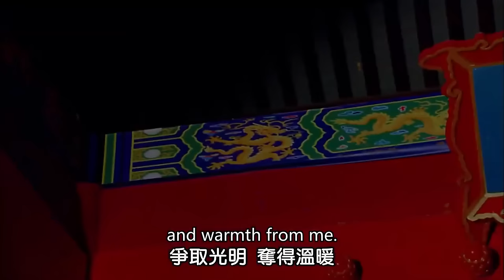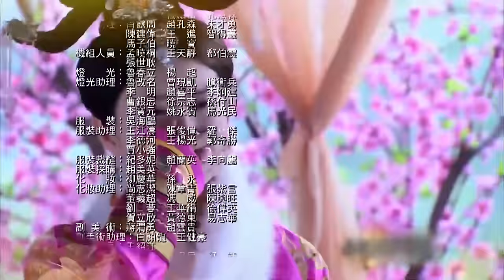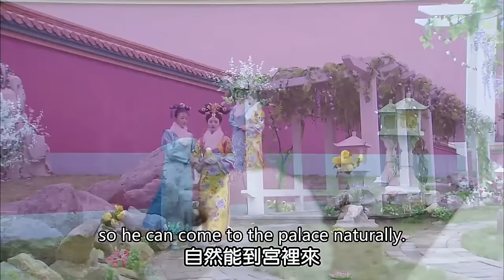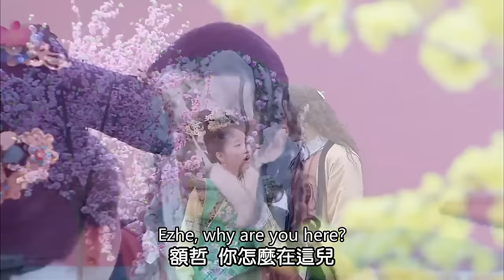MULTISUB【大玉兒傳奇/Heal Me Love Me】▶EP 09 | 一見鍾情 執念難斷🔥草原小狼王對科爾沁格格愛得熱烈而極端，不惜搶婚皇帝👰又甘願以死證明她的清白（景甜，刘学义）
▶剧情介绍：
科尔沁格格大玉儿梦想着和心上人在草原上过鹰般自由的生活，可命运却把她推上了风云际会的历史舞台。大玉儿深爱着多尔衮，却阴差阳错嫁给了皇太极。这两个雄才武略的男人，一个开创了大清基业，一个扬鞭策马中原，她注定要母仪天下，却也注定要历尽人世沧桑。闯过一次次险恶的政治斗争、一场场血刃的生死搏杀，大玉儿始终站在历史进步的一面，以独有的胸怀和魄力推动时代车轮前行...
The life story of Da Yu Er, an influential woman who oversaw three dynastic successions in the early Qing Dynasty. As a girl, Da Yu Er, the future Empress Dowager Xiao Zhuang, was a free-spirited princess roaming the Mongolian prairie and dreaming of marrying her love, Dorgon. But as fate would have it, she married his brother, Hong Tai Ji, in a political alliance. She struggled between her heart's desire and her responsibility to her clan.